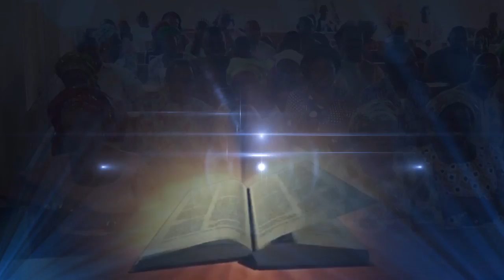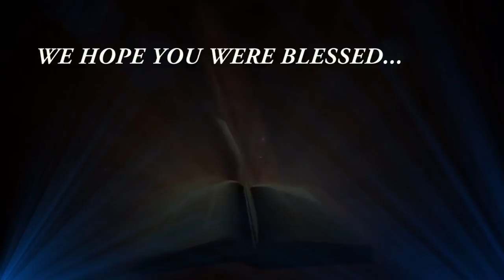THE GREAT SUPPLIER - FAITH PROVOKING MESSAGE | Hosanna David